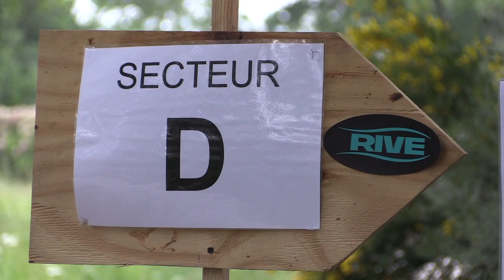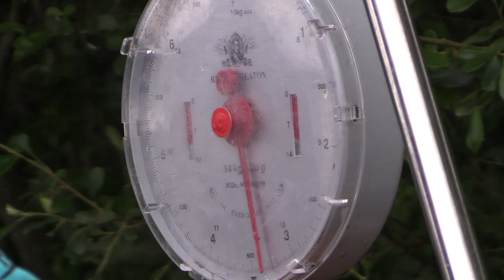Numéro #23 Pêche au coup avec David Pouillard - Entrainement sur le lac de Ploermel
Numéro #23 Pêche au coup avec David Pouillard - Entrainement sur le lac de Ploermel pour le Master Rive 2018

Cette vidéo de 31 minutes est consacrée à un entrainement avec David Pouilard en vue du Master Rive 2018, il explique sa stratégie pour pêcher les petits poissons comme les gardons et les plaquettes. Amorces, lignes, matériel... retrouvez tous les détails de A à Z pour pêcher au coup.